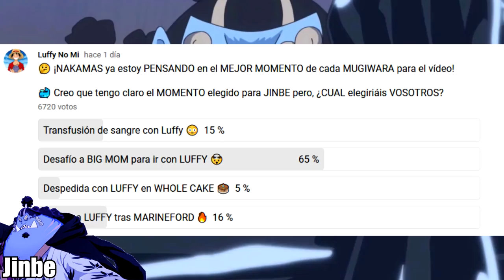🤯 ¡El MEJOR MOMENTO de cada MUGIWARA! ¡Muy ÉPICO! 🤯 One Piece mejores momentos